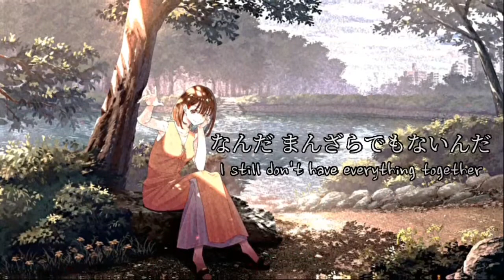Kano ⇝ Irony【アイロニ】∣ Lyric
┅┅┅┅╳《■ ✘ IRONY ✘ ■ 》╳┅┅┅┅
➤ Artist
= majiko (cover. kano)

➤ Song Name
= Irony

➤ Original Video : .

少し歩き疲れたんだ
I'm a little tired of walking
月並みな表現だけど
Forgive the trite expression
人生とかいう長い道を
But I'm tired on life's long road

少し休みたいんだ
I want to take a little break
少し休みたいんだけど
I want to take a little break, but...
時間は刻一刻残酷と
Time cruelly goes, hour by hour
私を引っ張っていくんだ
And so... drags me right along...

うまく行きそうなんだけど
It seems like things are going well
上手くいがないことばかりで
But in the end, they never really are
うかつにも泣いてしまいそうになる
So in my carelessness, I'm brought to tears;

情けない 本当にな
It's shameful, it's true...
惨めな気持ちなんか
These feelings of misery
嫌というほど味わってきたし
I've tasted more than I'd like to admit
とっくに悔しさなんてものは
What regret is...

捨ててきたはずなのに
I should've long ago Left behind all
絶望抱くほど
As to bring me to despair
悪いわけじゃないけど
It's not quite so bad
欲しい物は
But the things I want

いつも少し手には届かない
Are always just out of reach...
そんな 半端 だとね なんか
Really, it's silly, isn't it?
期待してしまうから
But I just keep foolishly hoping...

それならもういっそのこと
In that case, just get it over with -
どん底まで突き落としてよ
Just drop me into the depths already...

答えなんて言われたって
You say to ask for an answer
人によってはすり替わってって
But it would depend on the person
だから絶対なんて絶対
So I could never, no, never
信じらんないよ
Believe in anyone... right?
ねぇ 苦しみって誰にでもあるって
Hey, Everyone has hardships -

そんなの分かってるからなんだって？
Because I know that?
なら笑って済ませればいいの？
But is it right to just laugh them off?
もうわかんないよ
バカ！
I don't know anymore... Stupid!

散々言われてきたくせに
Even though I'm told so harshly
なんだ まんざらでもないんだ
I still don't have everything together
簡単に考えたら楽なことも
Thinking simply on even the easy things

難関に考えてたんだ
I keep overthinking
だんだんと色々めんどくなって
Everything's getting more troublesome
もう淡々と終わらせちゃおうか
So should I casually put an end to it?
「病んだ？」
「Are you sick?」

とかもう嫌になったから
Well, I'm sick of hearing it;
やんわりと終わればもういいじゃんか
Can't I just have things end in peace?
夢だとか希望とか
My dreams, my aspirations
生きてる意味とか
My reasons for living...?
別にそんなものはさして
It's not like there's any real need
必要ないから
To have such things...
具体的で
If it were tangible
わかりやすい
It'd be easy to tell...

機会を下さい
Give me an opportunity...
泣き場所探すうちに
While looking for a place to cry
もう 泣き 疲れちゃったよ
I'd already gotten tired of crying...

綺麗ごとって嫌い だって
I hate to just gloss over things;
期待しちゃっても形になんなくて
I keep hoping, but nothing takes form
「星が僕ら見守って」って
"The stars watch over us," you say
夜しかないじゃん
But aren't they only at night?
ねぇ 君のその優しいとこ
Hey, you show such kindness
不覚にも求めちゃうから
But I demand it in every failure
この心やらかいとこ
My heart is too frail;
もう触んないで
ヤダ！
Don't touch it... No more!

もうほっといて
Just back off...
もうおいてって
Just leave me be...
汚れきったこの道は
This dirty road I walk
もう変わんないよ嗚呼
Isn't going to change - ah...

疲れちゃって 弱気になって
I'm worn out, I've turned timid
逃げ出したって
And running away
無駄なんだって
would be futile...
だから内面耳ふさいで
So I block up my ears;
もう最低だって泣いて
"This is awful," I cry...
人生ってなんなのって
What is life, anyway?
わかんなくても生きてるだけで
Not even knowing, I just keep living
幸せって思えばいいの？
But can I call that happiness?
バカ！